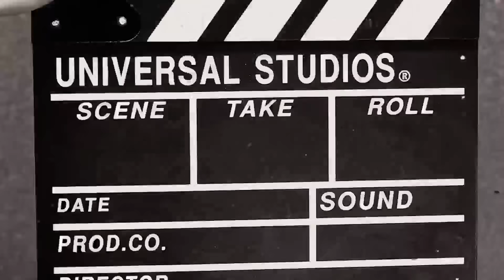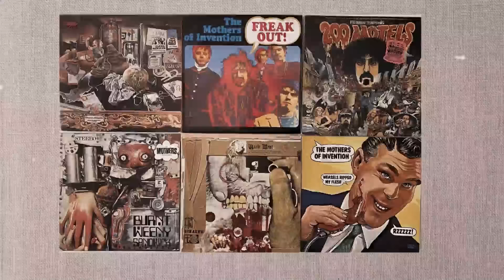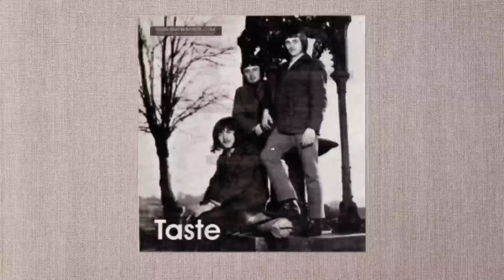20 BEST Gone Trios of the 1960s, have fallen off the radar of time...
In this nostalgic journey, we explore the 20 BEST Gone Trios of the 1960s that have faded from the spotlight. From iconic harmonies to unforgettable hits, these musical groups defined a decade but have since been overlooked. Join us as we dive into their stories, their music, and the reasons they deserve a revival! Whether you're a fan of classic rock, pop, or folk, this video will take you down memory lane and introduce you to some hidden gems.